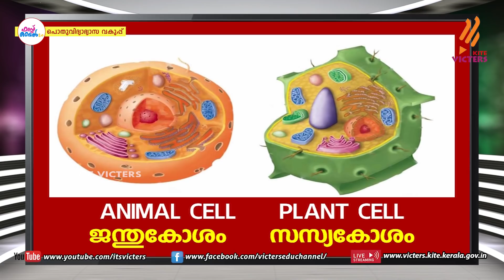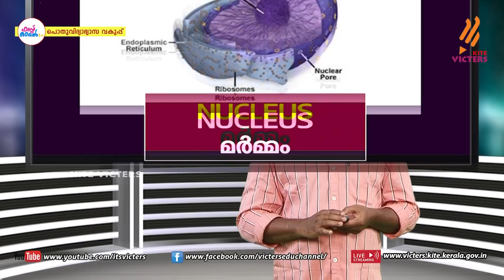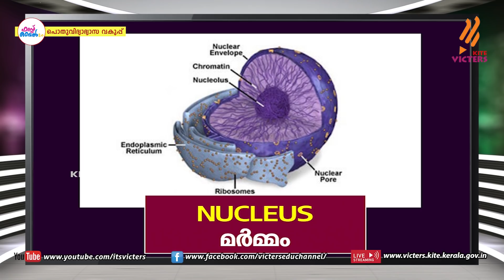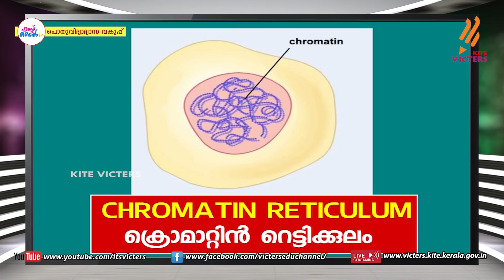First Bell 2.0 STD 09 Biology Class 01